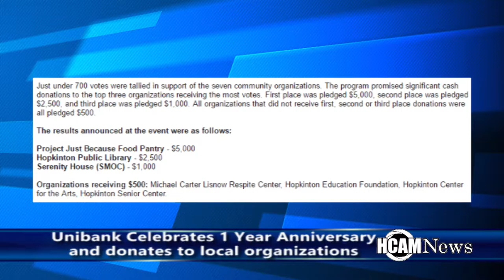Hopkinton Unibank Community Gives to Local Organizations During 1 Year Anniversary